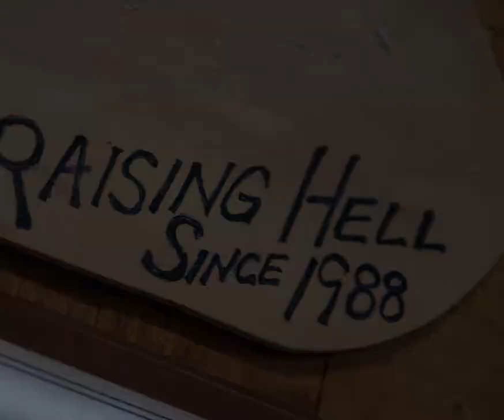Josef Visits The Hole In The Wall Gang Camp